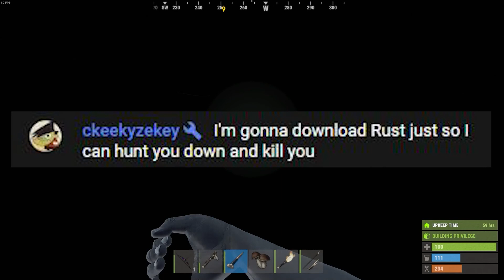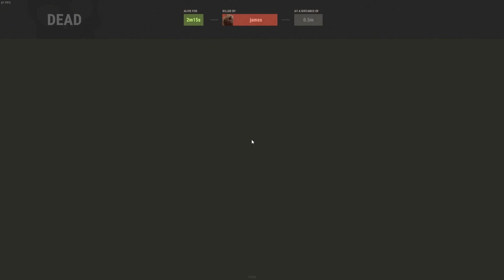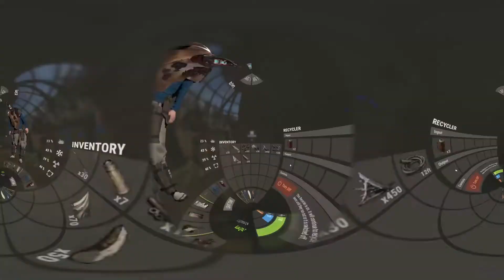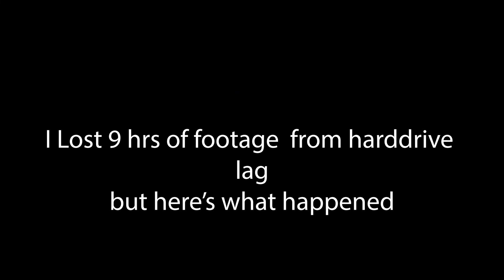We Became The Villains of The Rust Server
sorry about having to upload this video 3 times. first I was copyright banned from a song I used then I ended up rendering without a couple of the songs even in the video anymore. Anyways this should be the final render

We became the villains of the Rust server and it all started with just me as a solo. This is only the beginning of our absolutely insane rust story. I hope you guys enjoy this video as I enjoyed editing this movie!

Music in the Video:
drink my piss you nasty slut yeah yeah - lil darkie

I CANT HEAR YOU - BaBa

Songs From BEAT TAPE 16 64 beats - yourbestfriendjippy

Finger on the Trigger - Jak3

Living in the Sunlight- Tiny Tim [nightcore]

Price on Your Head - Da Menace

America's Most Blunted -  MF Doom [instrumental]

Blacklight - Ross Budgen

And

Timestamps

0:00 Intro before the Intro

1:26 Intro

2:16 Wipe Day

13:07 Day 2

21:53 Day 3

28:59 Outro